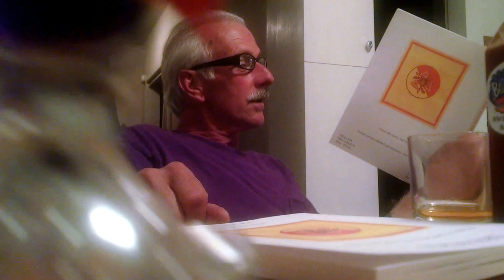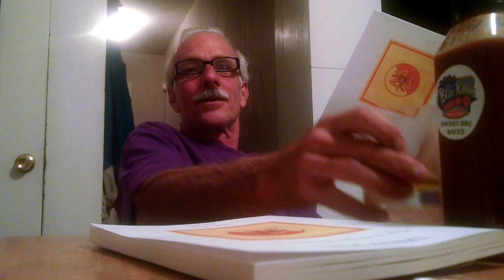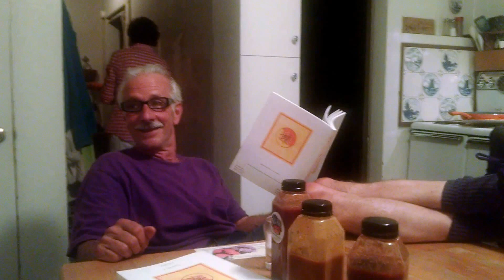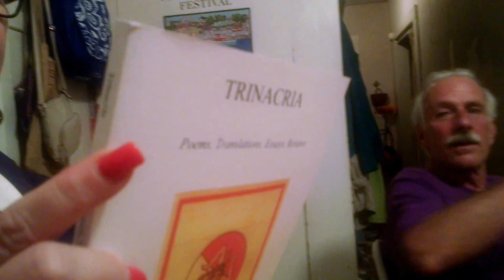Kip Anderson humorously reads one of his many published poems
Kip was the head Gardner for PBS's Victory Garden for many years up until the time it went off air. You won't find too many people as interesting as Kip. He is quite the character and a jack of all trades from professional gardening, to his interests in physics, politics, philosophy, science fiction and of course his clever way with words!  Kip was even a real cowboy living in the sticks of Arizona back in the 1970's. This particular poem was published in Trinacria - Poems, Translations, Essays and Reviews. 2012 While this one is erotic humor, his poetry comes in many forms. I highly recommend you check out his book of poetry: Mortal Soup and the Blue Yonder Paperback – May 21, 2013. It can be found on Amazon.com